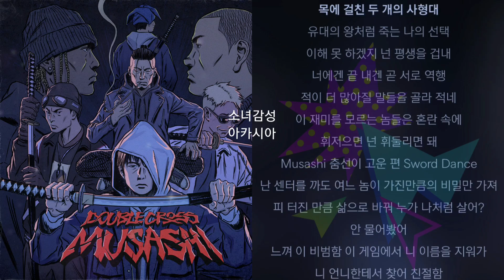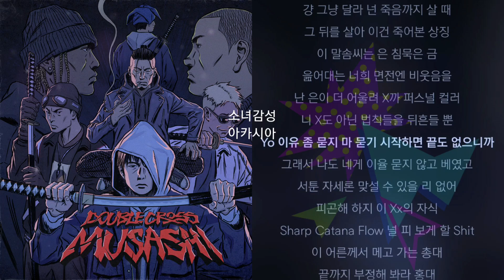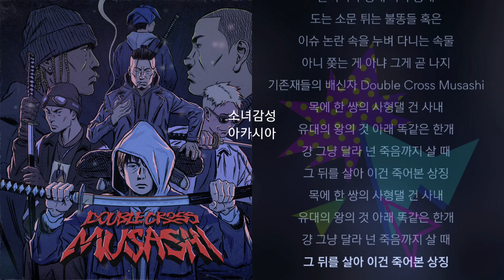Son Simba (손 심바) - 배신자